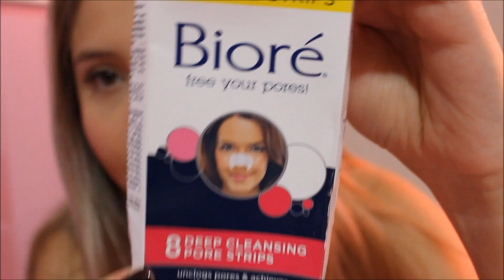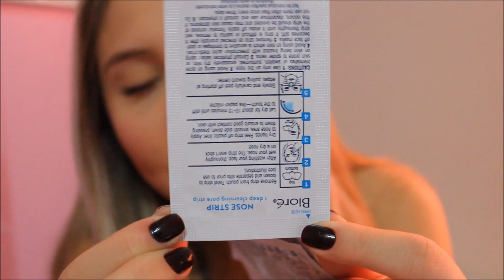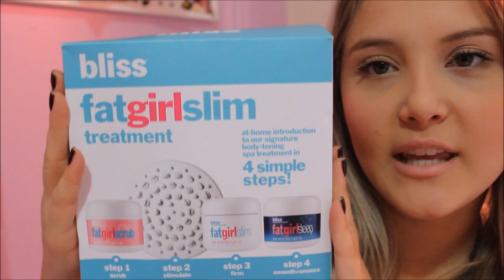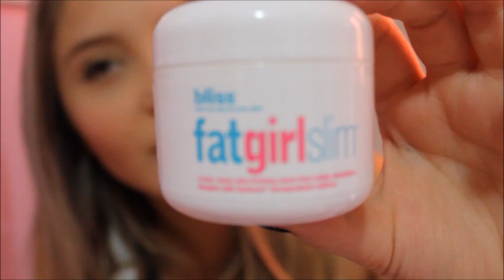Produtos Recebidos!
NÃO ESQUEÇAM DE ASSISTIR EM HD!